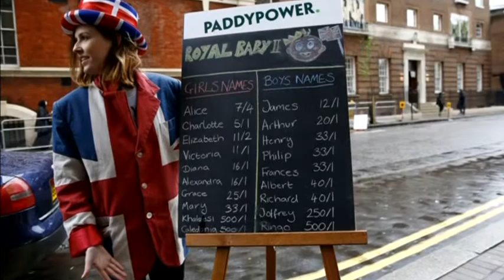1206 v2_The bells of Westminster Abbey ring out for Royal Princess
1206 v2_The bells of Westminster Abbey ring out for Royal Princess